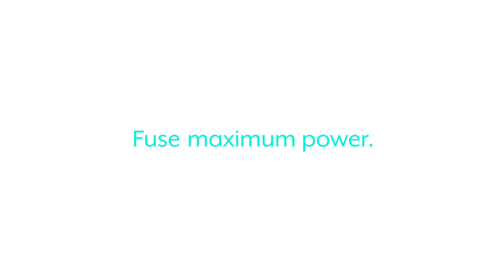Workato Has a New Look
Workato has a Bold New Look. Our new branding is just the latest measure we’ve taken to making the complex simple. To get a better sense of the changes we made, you can explore our site’s redesign